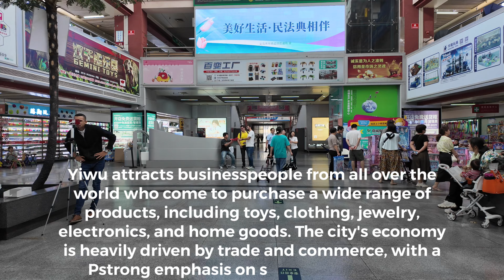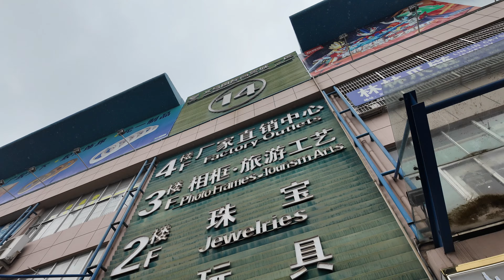Yiwu | Biggest Wholesale Market in the World | The Current State 2024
Yiwu is a city located in the central part of Zhejiang Province, China. It is renowned for its extensive wholesale market complex, known as the Yiwu International Trade City, which is one of the world's largest small commodity markets. Yiwu attracts businesspeople from all over the world who come to purchase a wide range of products, including toys, clothing, jewelry, electronics, and home goods. The city's economy is heavily driven by trade and commerce, with a strong emphasis on small commodities.

Yiwu is also known for its entrepreneurial spirit and has become a hub for innovation and e-commerce. The city's infrastructure and logistics network are well-developed, supporting its role as a major trading center.